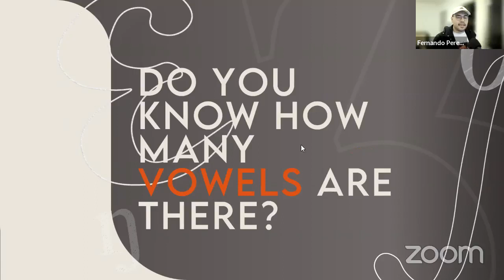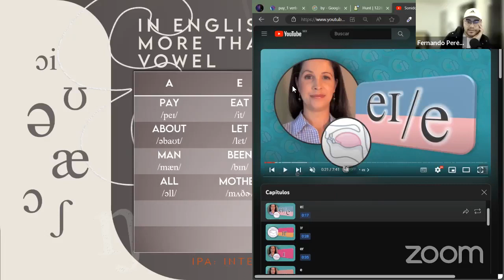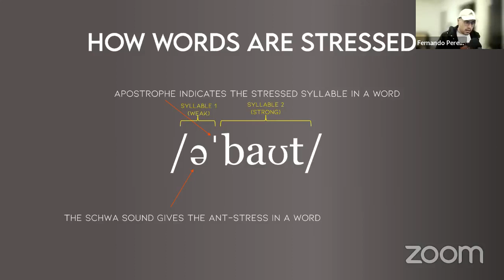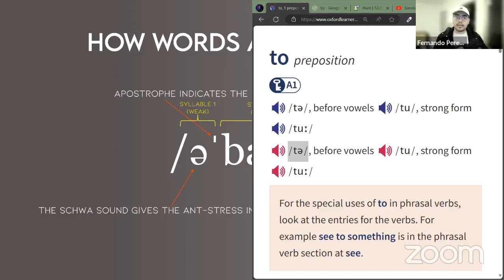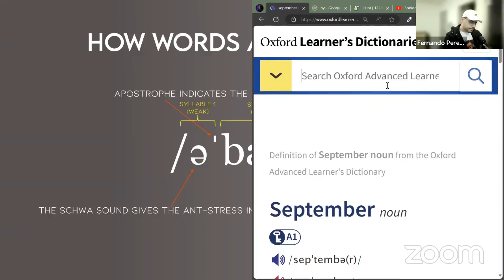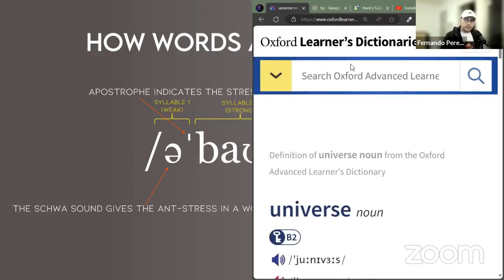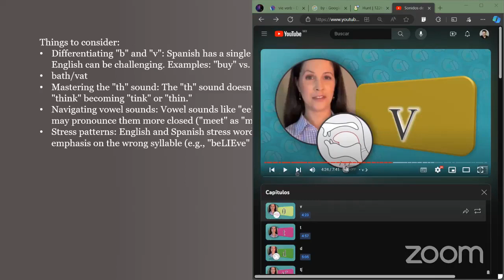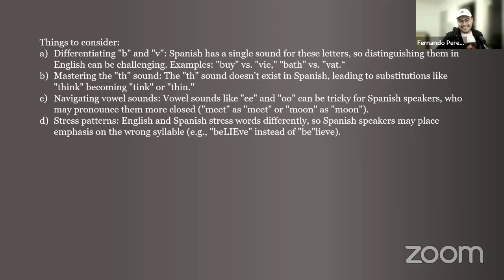B2 Upper Intermediate | Newy years resolutions | Mr. Pérez